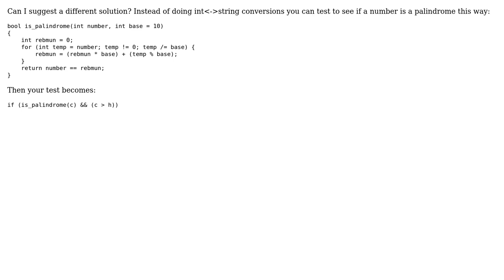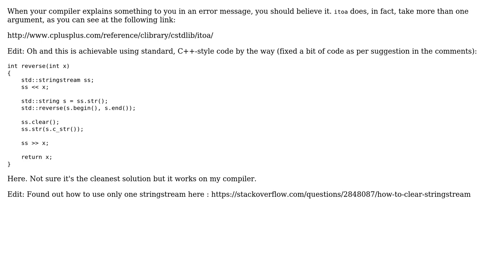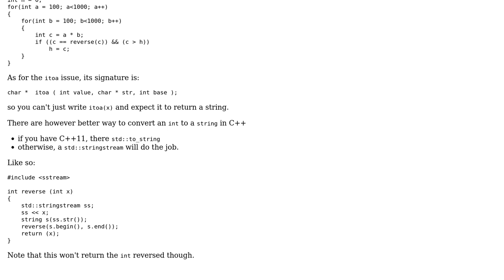'itoa' : function does not take 1 arguments & 'c' : undeclared identifier (3 Solutions!!)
'itoa' : function does not take 1 arguments & 'c' : undeclared identifier

With thanks & praise to God, and with thanks to the many people who have made this project possible! | Content (except music & images) licensed under CC BY-SA | Music | Images & others | With thanks to user Luchian Grigore user Leinad177 user Blastfurnace user ApplePie and the Stack Exchange Network Trademarks are property of their respective owners. You are responsible for your own actions.